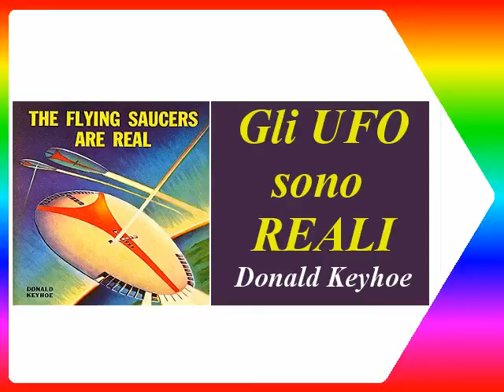Ufologia Razionale: gli UFO sono reali - Donald Edward Keyhoe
Breve sintesi del libro _The Flying Saucers are real-_ D.E.Keyhoe

▶ Ufologia Classica: Major Donald Edward Keyhoe  *The Flying Saucers are Real*

Il file è in Copyleft(BY-ND-NC)